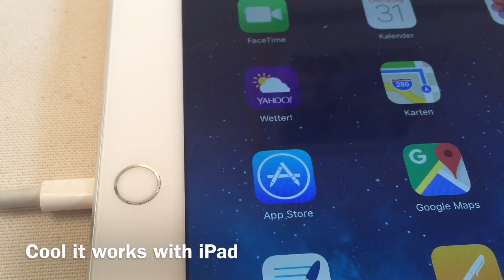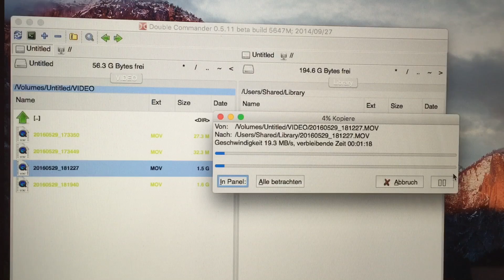Micro SD XC USB 2.0 Reader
Für knapp über 1 Euro bekommt man ein Kartenlesegerät für Micro SD XC Karten. Das Lesegerät ist USB 2.0 aber dafür funktioniert es dank wenig Stromaufnahme mit iPad und iPhone. Nun kann ich endlich meine 64GB SDXC Karte von meinem Fotoapparat problemlos mit iPad auslesen.

Pros:
- kompatibel mit micro SDXC Karten
- kompatibel mit iPad, iPhone USB Adapter
- lesen 19MByte/Sekunde
- schreiben 18MByte/Sekunde

Cons:
- nur USB 2.0 Geschwindigkeit

English:
For just over 1 euro you get a card reader for Micro SD XC card. The reader is USB 2.0 but it works with iPad and iPhone. Now I can finally read my 64GB SDXC card of my camera easily with iPad.

Pros:
- Compatible with micro SDXC cards
- Compatible with iPad, iPhone USB Adapter
- Read 19MByte / second
- Write 18MByte / second

Cons:
- just only USB 2.0 speed